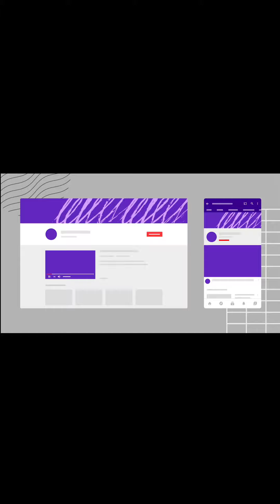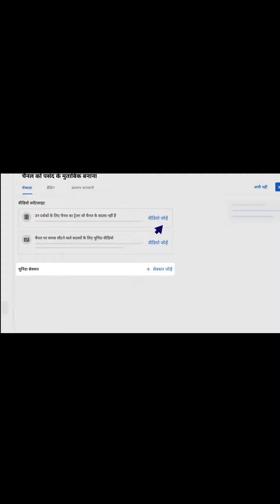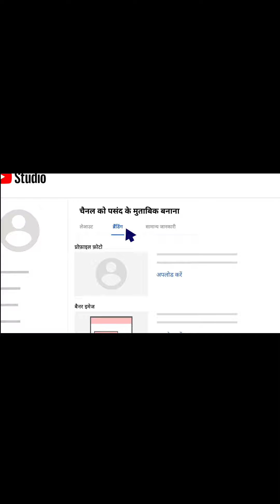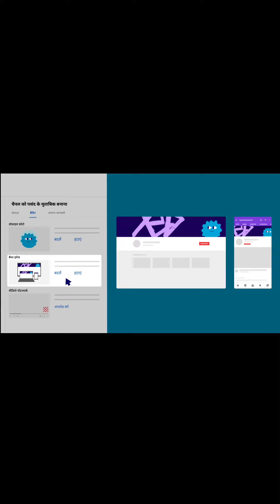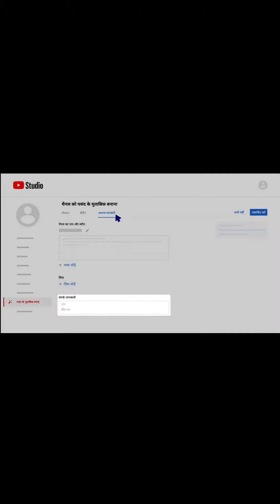haw to maike you tube channel customization# you tube chanal ki सेटिंग हिंदी video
how to maike you tube chanal  customizaitn

you tube chanal ko customization kaisse kare

how to maike you tube chanal customization new video 2022

आपने you tube chanal ko cudtomizaition kaise kare new ट्रिक